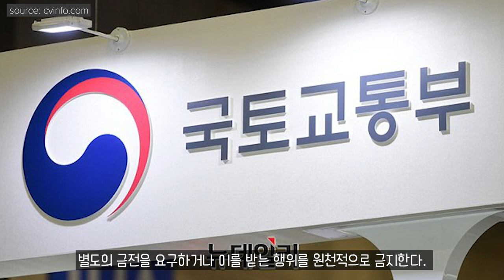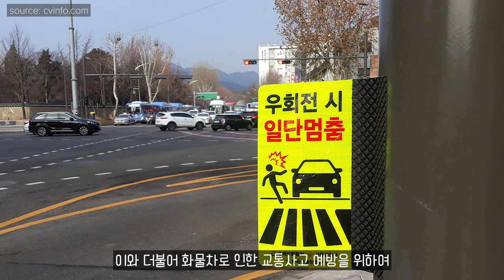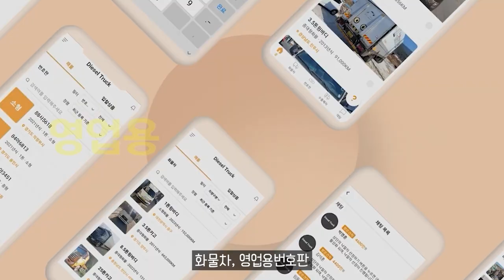화물차 지입제 사라지나？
11.5톤 12.5톤 14톤 14.5톤 16톤 17톤 18톤 21톤 22.5톤 25톤